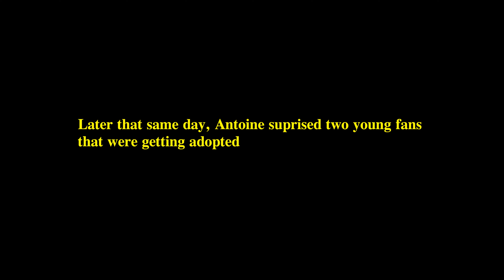GIFTING HOUSES AND SURPRISING YOUNG FANS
Strive to get better everyday! I hope you all are doing good! Let me know what yall want to see down in the comments.